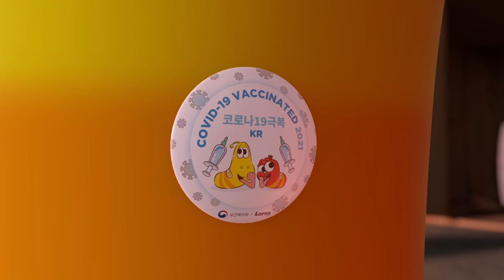Larva has also been vaccinated against COVID-19!!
The war against COVID-19 has been frozen for a year and a half...
I miss my ordinary life so much Lava 💧

Larva is also vaccinated.
How did you get involved?

☝ Follow the quarantine rules in your daily life!
☝ When it's time to get vaccinated against COVID-19 💉

(Larva × Ministry of Health and Welfare)